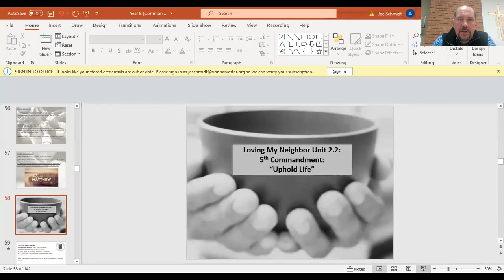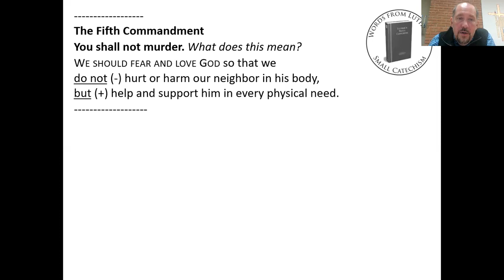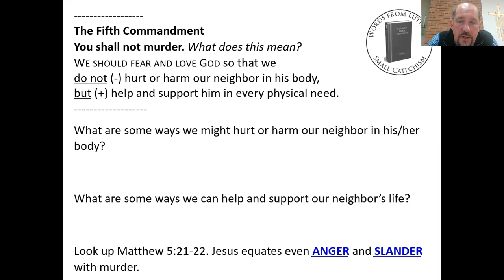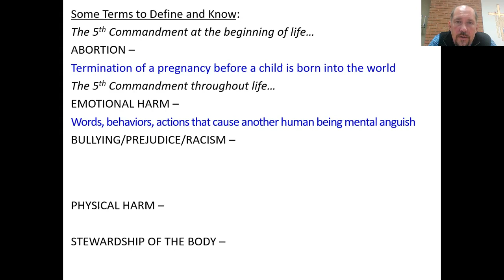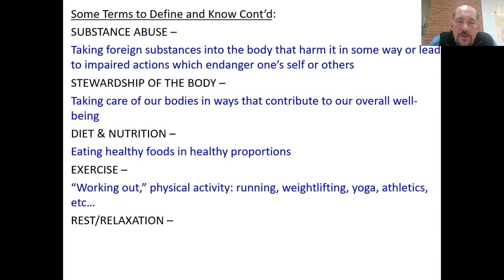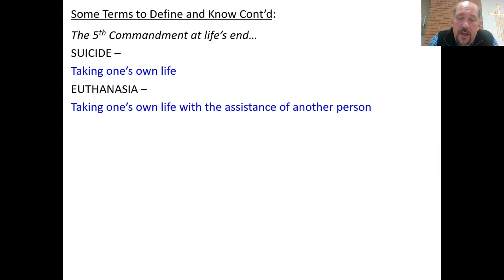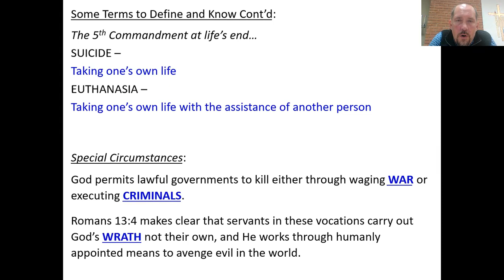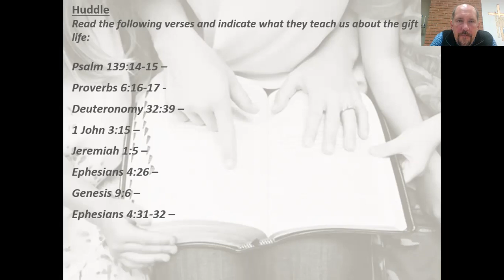Confirmation 2.2 Lesson